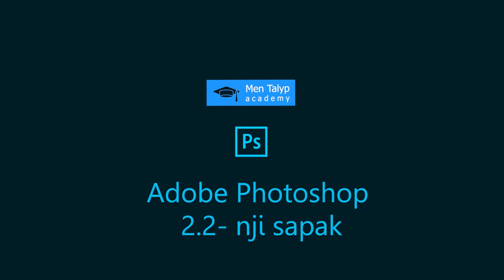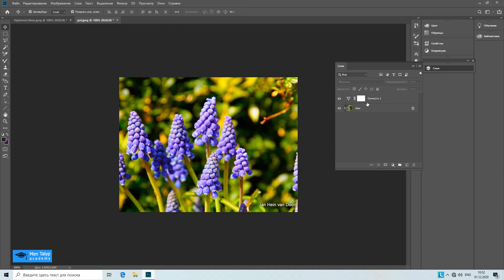2 Reňk we sazlaýyş gatlaklary. 2.2 Photoshop-da Reňk sazlamak.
Photoshop derejeleri bilen işimizi dowam etdirip, Photoshop-da reňk derejesini nädip üýtgetmelidigine serederis. Photoshop-yň titremesi we doýmagy ulanyp, şekildäki reňki düzederis. Owadan şekillere ýetmek üçin ikinji ädim, reňkleriňiziň iň gowudygyny üpjün etmekdir!